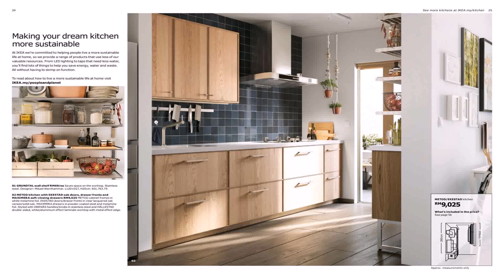Kitchen Cabinet Shelves White Laminate Ikea